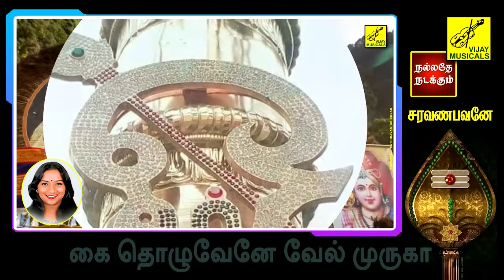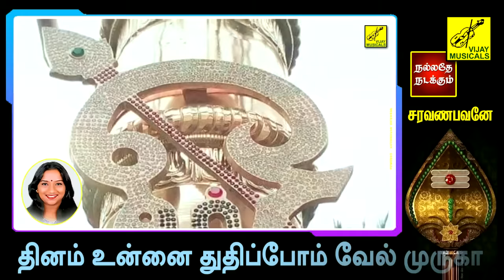சரவணபவனே - முருகன் பாடல் | Saravanabhavane - Murugan Song with Lyrics | Kalpana | Vijay Musicals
Song : Saravanabhavane
Singer : Kalpana
Lyrics : Senkathirvanan
Video Powered : Kathiravan Krishnan
Production : Vijay Musicals

பாடல் : சரவணபவனே
குரலிசை : கல்பனா
இசை : கண்மணிராஜா
தயாரிப்பு : விஜய் மியூசிக்கல்ஸ்

பாடல்வரிகள் :
சரவணபவனே சண்முக வடிவே
சரணடைந்தோமே வேல் முருகா
கரங்கள் குவித்து உன்னடி பணிய
காத்திடுவாயே வேல் முருகா
நிரந்தரமான உனதருள் வேண்டி
நினைப்போம் உன்னை வேல் முருகா
பரமன் மகனே பன்னிரு கரனே
பணிந்தோம் உன்னை வேல் முருகா
நறுமலர் எடுத்து சரமாய் தொடுத்து
நான் உனக்களிப்பேன் வேல் முருகா
தருணம் இதுவென தந்திடுவாய் அருள்
தாமதம் ஏனோ வேல் முருகா
கருணை புரியும் கந்தா என் மேல்
கடைக்கண் வைப்பாய் வேல் முருகா
பழனி மலையில் நின்றருள் செய்யும்
பாலகன் நீயே வேல் முருகா
பஞ்சாமிர்தமாய் இனிப்பவன் நீயே
பக்தருக்கென்றும் வேல் முருகா
கோவண ஆண்டி கோலத்தில் இருக்கும்
குழந்தையும் நீயே வேல் முருகா
தண்டம் ஏந்தி தண்ணருள் செய்யும்
தண்டாயுதனே வேல் முருகா
அன்பரின் துயரை ஆற்றிட வருவாய்
அழகா எங்கள் வேல் முருகா
சிந்தனை முழுதும் உன் வசமாக
செய்திட வருவாய் வேல் முருகா
சுவாமி மலையில் வாழும் எங்கள்
சுந்தர வடிவே வேல் முருகா
பிரணவம் என்பதன் பொருளைச் சொன்னாய்
பெரியவன் நீயே வேல் முருகா
குருவாய் தரிசனம் கொடுக்கும் எங்கள்
குமரா வருவாய் வேல் முருகா
சோதனை யாவும் கலைந்தருள் செய்யும்
சுப்ரமணியனே வேல் முருகா
காத்தலினாலே நான் உனைப் பாடி
கை தொழுவேனே வேல் முருகா
மாதவன் மகுகா மயில் வாகனனே
மலர்பதம் தருவாய் வேல் முருகா
பாலினில் குளிக்கும் பாலகம் நீயே
பதமலர் தருவாய் வேல் முருகா
நாளைய பொழுதை நலமுடன் செய்யும்
நாயகன் நீயே வேல் முருகா
சூலம் தாங்கிய உமையவள் மைந்தா
சுந்தர மூர்த்தி வேல் முருகா
தேனில் குளிக்கும் தெய்வம் நீயே
தீவினை அகற்றும் வேல் முருகா
வானவர் வந்து வணங்கிடும் ஆற்றல்
கொண்டவன் நீயே வேல் முருகா
கானக மயிலாள் வள்ளியை மணந்த
கந்தர்வ ரூபா வேல் முருகா
தண்ணொளி சிந்தும் உன்னெழில் முகத்தை
கண்டிட வந்தோம் வேல் முருகா
நன்மைகள் செய்யும் உன் பதம் நாடி
நாங்கள் வருவோம் வேல் முருகா
துன்பங்கள் தீர்க்கும் தூயவன் நீயே
துணையிருப்பாயே வேல் முருகா
திருப்பரங்குன்றம் தளமதில் வாழும்
திருவுடையோனே வேல் முருகா
திருமணக் கோலம் கொண்டிருப்பவனே
தினம் உன்னை துதிப்போம் வேல் முருகா
இருபுறம் தேவி எழிலுடன் இருக்க
எங்களைக் காப்பாய் வேல் முருகா
திருச்செந்தூரில் இருப்பவன் நீயே
செந்தில்நாதா வேல் முருகா
நினைத்ததை எல்லாம் முடித்திட அருள்வாய்
நெஞ்சினில் வாழும் வேல் முருகா
அடுத்தவர் தம்மை அழித்திட எண்ணும்
அகந்தையை அழிப்பாய் வேல் முருகா
பொறுமையின் உருவே புண்ணிய பாலா
உன்னடி பணிந்தோம் வேல் முருகா
திருவுளம் கனிந்து தீமையை அழித்து
தினம் என்னை காப்பாய் வேல் முருகா
தருமம் மிகுந்த சென்னையில்
கந்தகோட்டத்தில் வாழும் வேல் முருகா
செவ்வாய் தோஷம் கண்டவர் உன்னை
நினைத்தால் போதும் வேல் முருகா
பொல்லாத் துயரம் பொடிப்பொடியாகும்
பொங்கிடும் இன்பம் வேல் முருகா
எல்லா பிணியும் தீர்ப்பவன் நீயே
என்னை ஆளும் வேல் முருகா
கிருத்திகை சஷ்டி செவ்வாய் நாளில்
விரதம் இருப்போம் வேல் முருகா
உருத்தெரியாமல் வாட்டும் இன்னல்
உன்னால் விலகும் வேல் முருகா
கருத்துடன் உன்னை மனதினில் வைத்தால்
கைமேல் பலன் தரும் வேல் முருகா
சிவனுடன் சக்தி கணபதி மூவரும்
உன்னருள் செய்தார் வேல் முருகா
வாங்கிட வருவோர் வாழ்வினில் தோஷம்
விலகிடச் செய்வாய் வேல் முருகா
உனக்கருள் நிகராய் வேறொரு தெய்வம்
உலகினில் உண்டோ வேல் முருகா
சஷ்டி கவசம் சொல்லிடும் அன்பர்
சங்கடம் தீர்ப்பாய் வேல் முருகா
பக்தியில் உன்னை துதிப்பவர்க்கெல்லாம்
பலன் தரும் தேவா வேல் முருகா
வெற்றியைத் தருவாய் வீரம் தருவாய்
விதி வழி போகும் வேல் முருகா
செல்வம் அறிவு ஞானம் யாவும்
சேர்க்கும் எங்கள் வேல் முருகா
கள்ளம் இல்லா உள்ளம் தருவாய்
கந்தா கடம்பா வேல் முருகா
நல்வழி நாளும் சென்றிட வேண்டும்
நலமருள்வாயே வேல் முருகா
குடல் நோய் கண்ட தவமுனி உன்னை
பணிந்தார் அன்று வேல் முருகா
செந்தூர் தளத்தில் திருநீறு பெற்று
குணமடைத்தாரே வேல் முருகா
பன்னீர் இலையில் தருவதனாலே
பிணிகள் தீர்த்து வேல் முருகா
பேசாதிருந்த குமரகுருபரரை
பேசிட வைத்தாய் வேல் முருகா
கலிவெண்பாவால் உந்தனைப் பாட
கருணை செய்தாயே வேல் முருகா
எளியவர்க்கெல்லாம் ஏற்றம் தரவே
எங்கும் நிறைந்தாய் வேல் முருகா
தீராப்பிணியால் பகழிக் கூத்தர்
துடித்ததை அறிவாய் வேல் முருகா
நேராய் அவர் முன் பிள்ளைத் தமிழை
பாடிடச் சொன்னாய் வேல் முருகா
அவரும் பாடிட அகன்றது பிணியே
அதிசயம் புரிந்தாய் வேல் முருகா
பகவத்பாதாள் சங்கரர் ஒருமுறை
காசநோய் கண்டாய் வேல் முருகா
செந்தூர் சென்றால் நலம்பெறலாமென
சிவனார் சொன்னார் வேல் முருகா
சுப்ரமணியனின் புஜங்கம் பாடிட
குணமடைந்தாரே வேல் முருகா
பிறவித் துன்பம் தீர்ப்பவன் நீயே
பேரருள் செய்வாய் வேல் முருகா
அருவியைப் போலே அருள்மழை சிந்தும்
அழகுடையோனே வேல் முருகா
நெறியுடன் வாழ நீயருள் செய்வாய்
நின் பதம் சரணம் வேல் முருகா
கோரிக்கை ஏற்கும் குமரனும் நீயே
கும்பிடுவோமே வேல் முருகா
தோளினில் சுமக்கும் குழந்தையைப் போலே
எளியவன் ஆனாய் வேல் முருகா
வேண்டிடும் அடியார் வேதனை தீர்க்கும்
வேந்தனும் நீயே வேல் முருகா
முருகு என்றால் அழகு இளமை
நறுமணமன்றோ வேல் முருகா
தேடும் கடவுள் தன்மையும் கூட
முருகன் தானே வேல் முருகா
மாறா இளமை குன்றா அழகும்
பகைவர் தம்மை அழிப்பதனாலே
கந்தன் ஆனாய் வேல் முருகா
உயிர்கள் மனப்பிணி போக்குவதாலே
குமரன் ஆனாய் வேல் முருகா
நெஞ்சக் குகையில் இருப்பதனாலே
குகனாய் ஆனாய் வேல் முருகா
நாணற் காட்டில் தோன்றியதாலே
தவனன் ஆனாய் வேல் முருகா
ஞான பண்டிதன் என்றுனைப் போற்ற
நல்வரம் தருவாய் வேல் முருகா
முதன்மைப் பொருளாய் இருப்பவன் நீயே
சுப்ரமணியனே வேல் முருகா
கலைகளில் சிறக்கும் ஆற்றலைத் தருவாய்
கதிரொளி சிந்தும் வேல் முருகா
ஞானம் வீரம் தந்திடும் உன்னை
நாளும் பணிவோம் வேல் முருகா